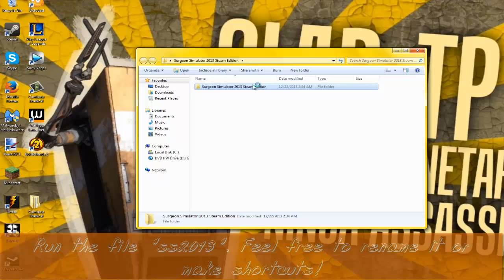FREE GAME #4 - SURGEON SIMULATOR 2013 (no torrents/surveys)